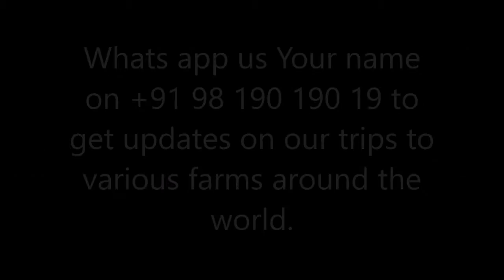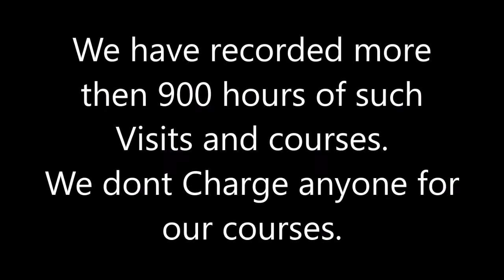Narottam speaks about his disease and cure